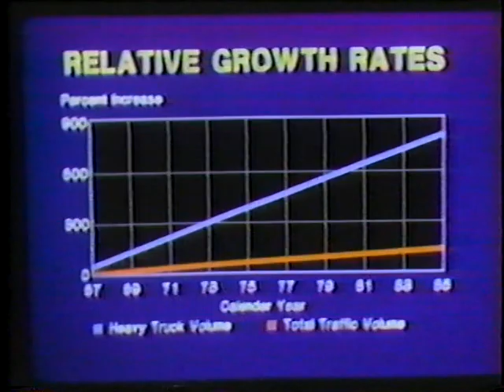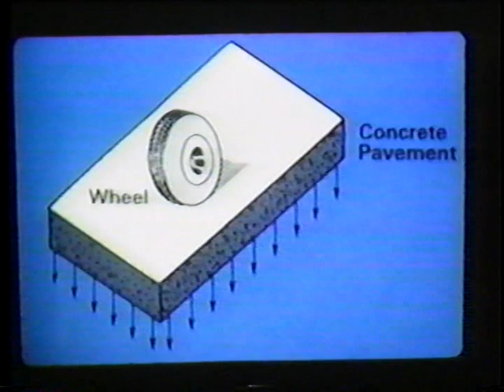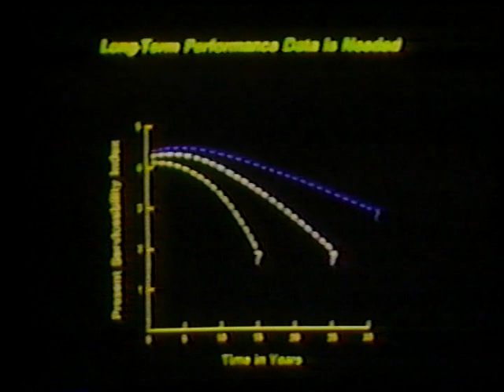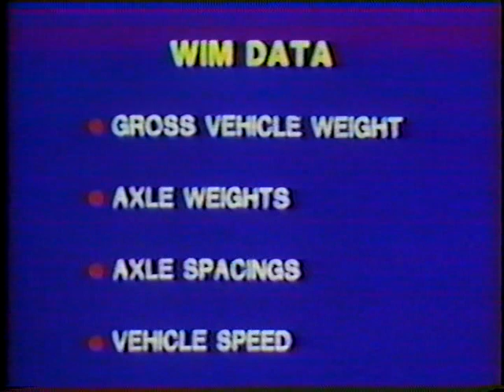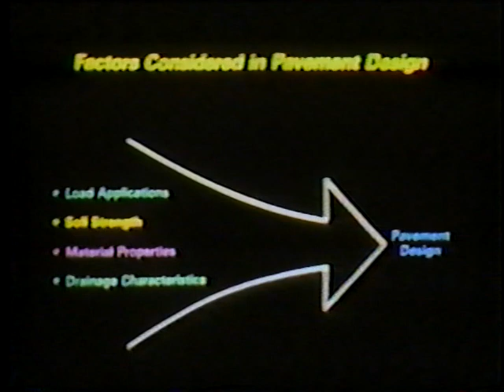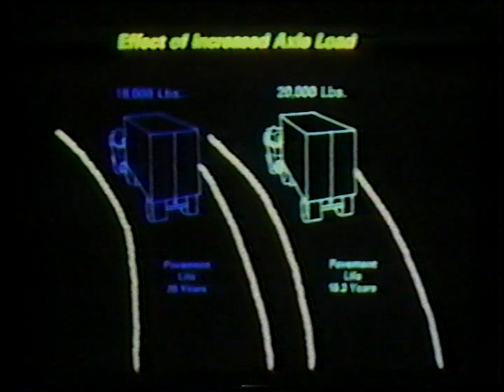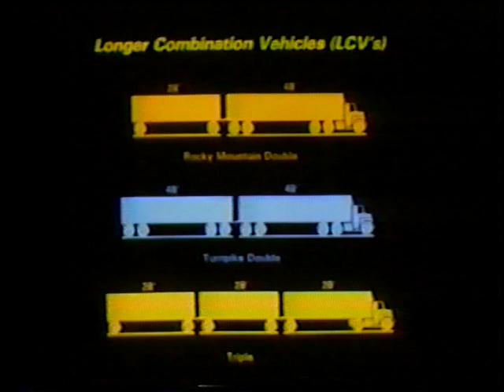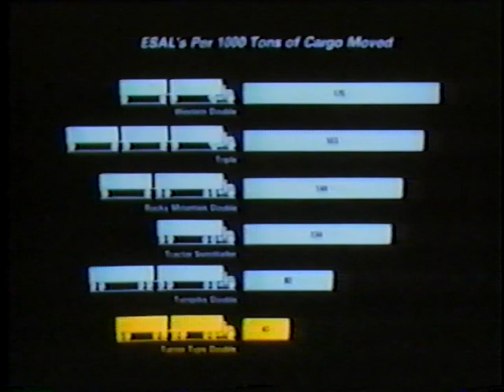Truck Impacts on Pavements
Truck Impacts on Pavements - Federal Highway Administration   - Video VH-313 - Truck weights are considered in relation to pavement design. The following topics are considered: types of pavements, effects of the environment, use of truck data in pavement design, and the effects of increased truck size and weight. The video explains the calculation of single equivalent axle loads, and advocates adoption of compromise size and weight limits.